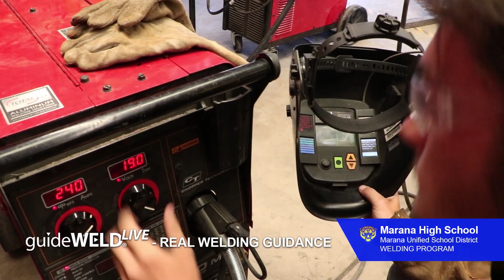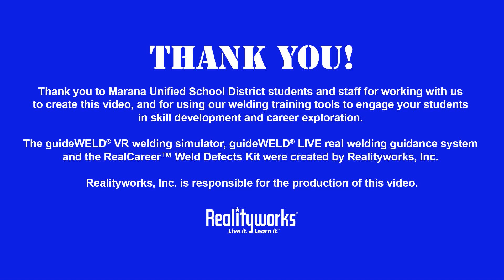Marana Unified School District welding program video - Kenton Webb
Get to know the Marana Unified School District's welding program with Dr. David Mandel (Principal), Kenton Webb (welding instructor) and his students. Introducing guideWELD innovative learning tools for skills training. guideWELD VR and LIVE were created by Realityworks, inc. today!